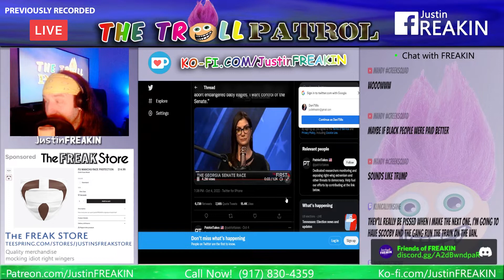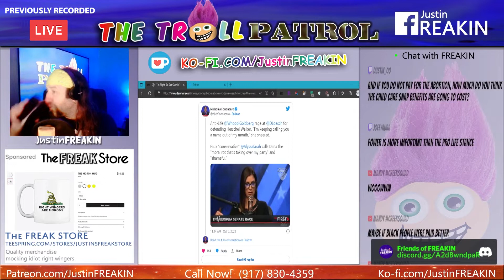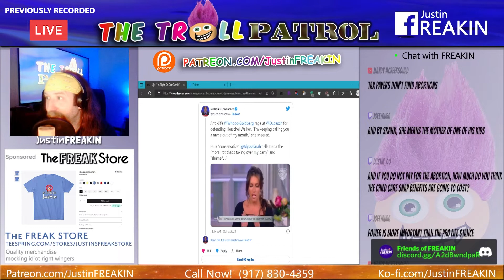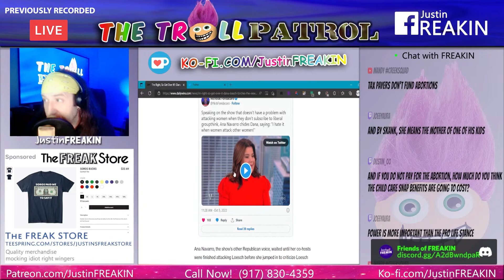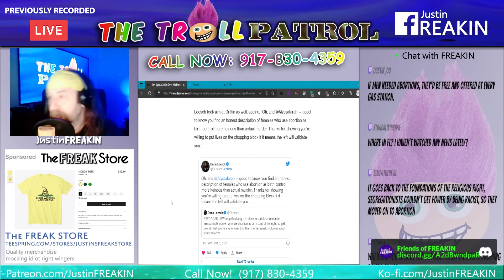Dana Loesch Calls Herschel Walker’s Baby’s Mama A Skank And Unleashes On The View And Whoopi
The Troll Patrol LIVE! – The Nightly News And Interactive Political Talk

Chat, Discord or Call in Sun – Thur 8pm Et.